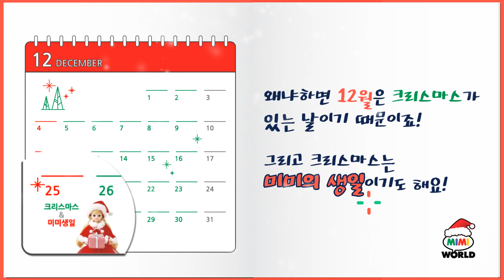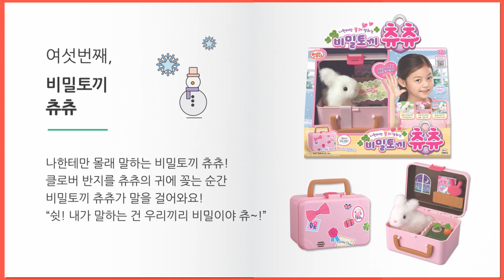[미미월드 이벤트] 산타 미미의 크리스마스 선물 장난감 이벤트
★미미월드 “미리 크리스마스” 이벤트! 미미월드 구독자 수 2만명 감사합니다 *__*

참여 기간 : 2016년 12월 1일(목)~ 13일(화)
당첨자 발표 : 12월 15일 (목) 댓글로 발표
                  (총 6명 당첨)

미미가 보여준 6가지 장난감 중에서
크리스마스 선물로 받고 싶은 장난감과 받고 싶은 이유를  YouTube 영상 댓글로 남겨주세요!

크리스마스 선물을 보내 드립니다!!

2. 미미메이크업박스

3. 월드카에어엔진카 파워스턴트 DX

4. 월드카 씨티 내가 만드는 찻길놀이

5. 똘똘이 요리카트

6. 비밀토끼 츄츄

미미월드 구독자 수가 2만 명이 넘었어요 짝짝짝!
미미가 이번에도 산타로 변신해서 친구들한테 크리스마스 선물을 줄 거예요~ 많이 참여해주세요!♥